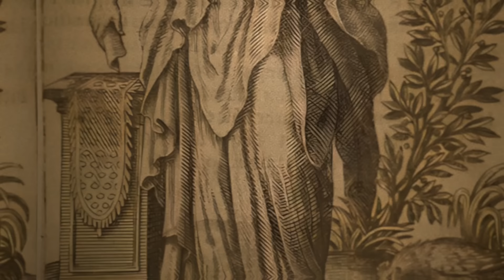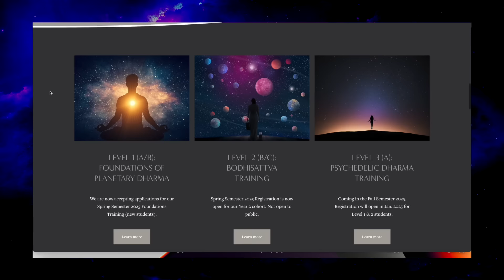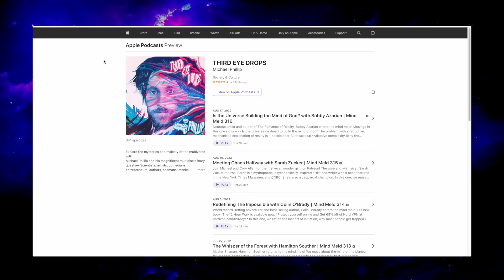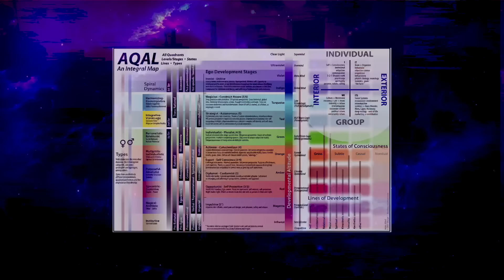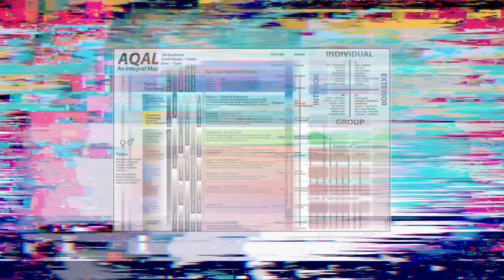Lost Ancient Wisdom & The Evolution of Consciousness | Dr. John Churchill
Contemplative Psychologist and seeker, Dr. John Churchill enters the mind meld!
John Churchill  is a truly eclectic and multimodal thinker. He's a long-time student and teacher of Tibetan Buddhism, Integral philosophy, psychology, western esotericism, and more.
In this one, we riff on lost ancient psycho-technologies, the evolution of consciousness (both individual and collective), connections between eastern and western wisdom traditions, and more.

Links For Third Eye Drops 🌀
Hear our 300-plus other podcasts:
🎧 Apple Podcasts: